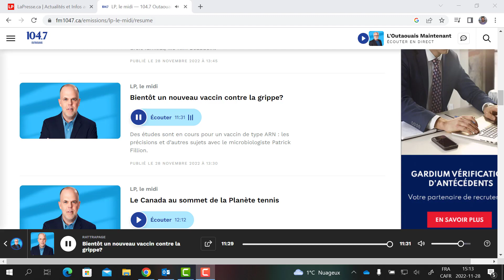Vaccin gratuit contre la grippe; vaccin universel antigrippal; interférence virale; COVID en Chine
Entretien avec Louis-Philippe Brulé, animateur de l'émission "LP le midi" au 104.7FM Outaouais dès 12h.  Émission du 28 novembre 2022. (AUDIO)